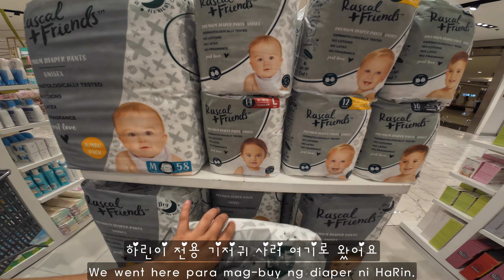필리핀 라이프 : 하린이와 슈퍼마켓 트립 ⟡ GROCERY WITH HA-RIN | SeraLife Vlog#5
First time ni HaRin sumama sakin mag-grocery. Actually halos first time nya lang din talaga lumabas ng hindi sa pedia pupunta heheh. Kaya ayun medyo scared pa si HaRin sa lahat.

BACKGROUND MUSIC

1.

2.
🎈Song : Daystar - Moving Day /

 • [4 hands piano] ✨샛별 - 이사 가는 날✨(Royalt...

3.
Track: Strawberry Dance
 • Oneul - 춤추는 딸기 (Strawberry Dance) 🍓 :...
Promote by: Only Sa.

4.
🎈Song : Daystar - Skip a beat /

5.

6.

GREEN SCREEN

1.